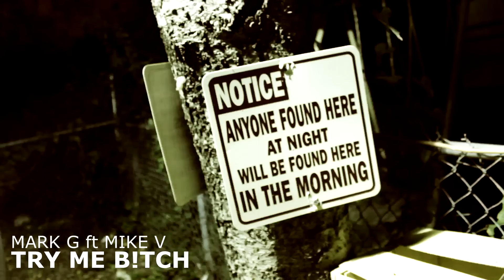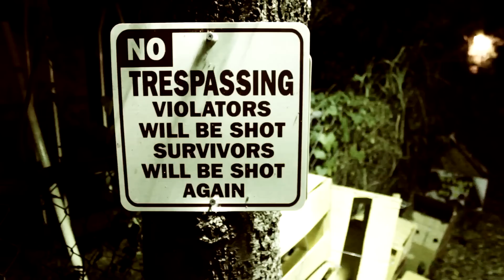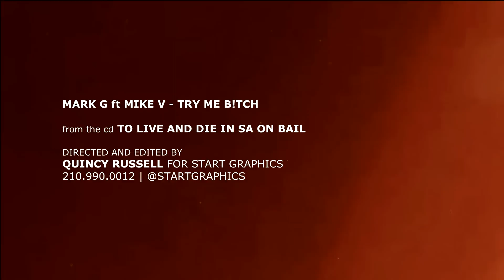MARK G ft MIKE V - TRY ME B!TCH (produced by KILLA EFEK)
MARK G ft MIKE V - TRY ME B!TCH

produced by KILLA EFEK

from the cd TO LIVE AND DIE IN SA ON BAIL

Quincy Russell for Start Graphics